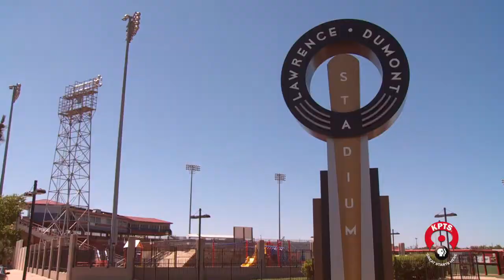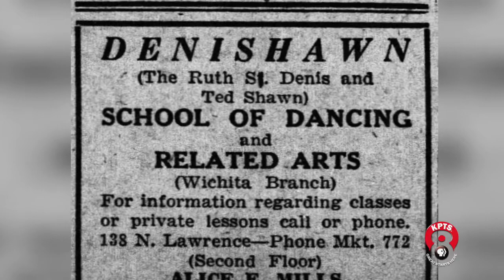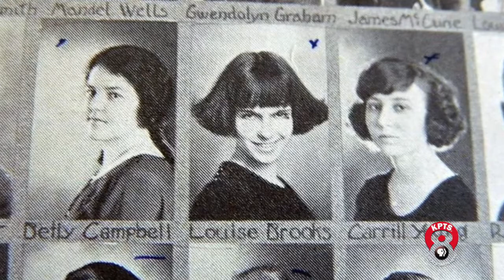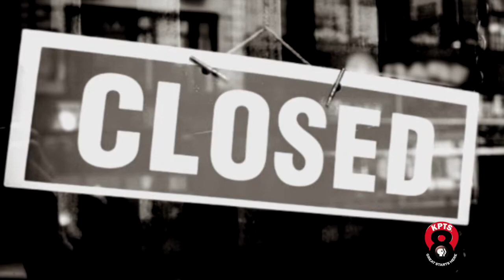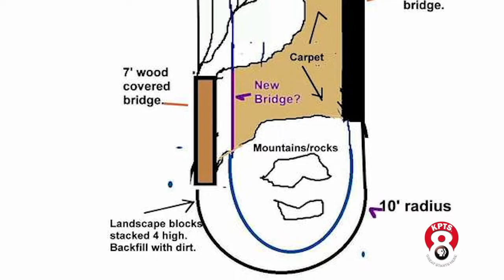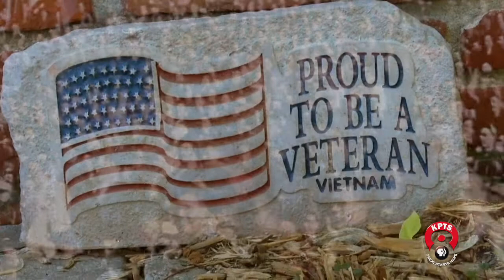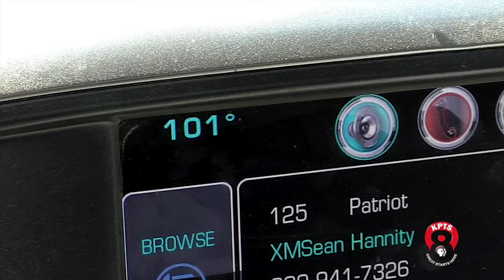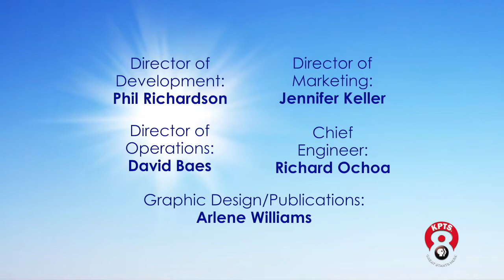Positively Kansas Episode 509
See why a famous silent film star from Wichita is more popular than ever, decades after her death. Also, learn why some lifelong friends in Southwest Kansas celebrated their last day of high school in an attention-grabbing way.